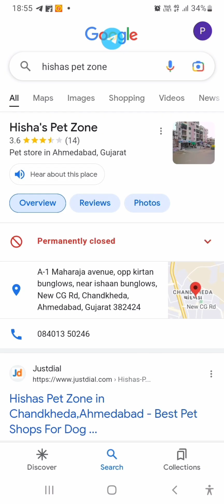Facts Of Fraud PET BREEDERS In Ahmedabad Gujarat India. ईनडीया के सभी फौॅड पेट डीलर का पर्दा फांस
LITTLE ANGELS PET CARE SERVICES.

SERVICES WE PROVIDE: PET GROOMING, PET GROOMING HOME SERVICE, PET HOSTELLING AND BOARDINGS, DOG TRAINING, PET PICK AND DROP SERVICE, DOG BEHAVIOURIST, PET'S DENTAL HEALTHCARE, PET'S DIETITIAN AND FITNESS PROFESSIONALS, PET'S SPA, ALL TYPES OF EXOTIC PETS AVAILABLE, AND ALL TYPES OF PET CARE SERVICES AVAILABLE AT LITTLE ANGELS PET CARE SERVICES. IN AHMEDABAD GUJARAT. PET DELIVERY AVAILABLE IN ALL OVER INDIA.

Facts Of Fraud PET BREEDERS In Ahmedabad Gujarat India. ईनडीया के सभी फौॅड पेट डीलर का पर्दा फांस BY PALASH PATEL FROM LITTLEANGELSPETCARESERVICES. IN AHMEDABAD GUJARAT INDIA.